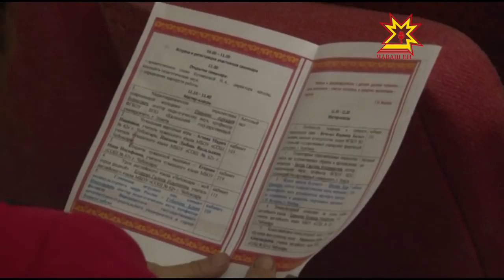«Ылтăн сăпка» этнокультура форумĕ иртрĕ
Шупашкарта «Ылтăн сăпка» ятпа пĕтĕм Раççейри этнокультура форумĕ иртет. Ăна этнопедагогикăна пуçарса яракан Геннадий Волков профессора халалланă. Тĕрлĕ регион вĕрентекенĕсем семинарсемпе ăсталăх класĕсенче вĕренÿри çĕнĕлĕхсемпе паллаштарчĕç.